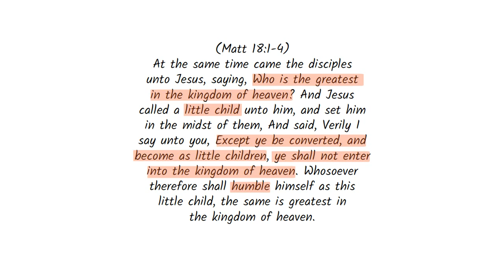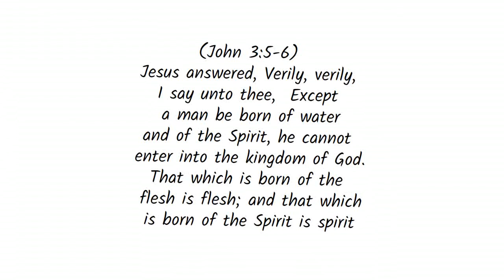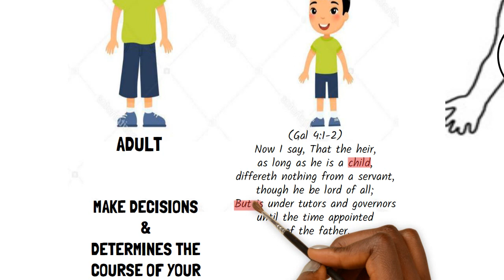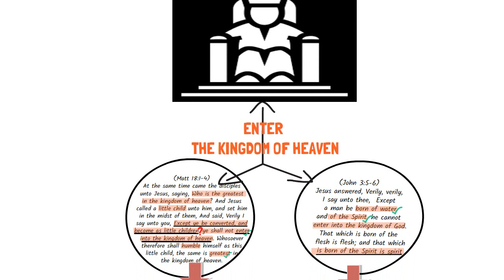BECOME Like a Little Child to Unlock GREATNESS in God's Kingdom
At the same time came the disciples unto Jesus, saying, Who is the greatest in the kingdom of heaven? And Jesus called a little child unto him, and set him in the midst of them, And said, Verily I say unto you, Except ye be converted, and become as little children, ye shall not enter into the kingdom of heaven. Whosoever therefore shall humble himself as this little child, the same is greatest in the kingdom of heaven.